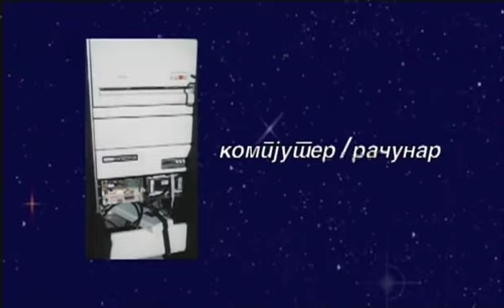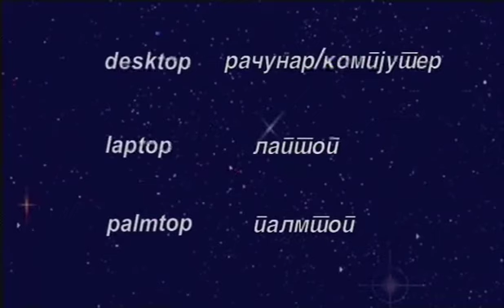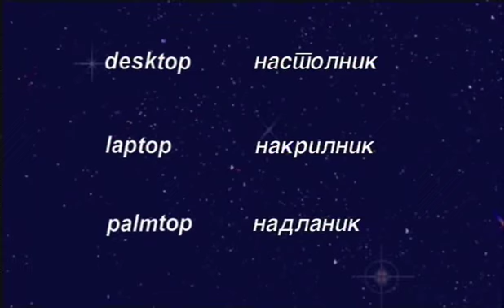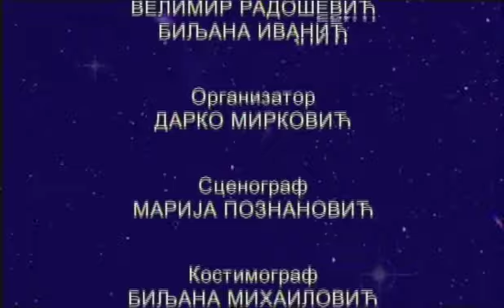Dosije Iks i Oks: Nakrilnik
Serija "Dosije Iks i Oks" bavi se jezickim nedoumicama i najcešcim jezickim greškama u svakodnevnoj komunikaciji.

Dvojica zanimljivih junaka, Iks i Oks, lako su se navikla na ovdašnji nacin života, ali se teško navikavaju na srpski jezik.

Potreba za edukativnim emisijama koje se bave srpskim jezikom veoma je izražena poslednjih godina kada je upravo jezik u medijima postao loš primer kome su, izmedu ostalih, izložena i deca školskog uzrasta. Ova kategorija gledalaca svakodnevno više sati gleda televiziju, pa je jezik u medijima jedan od najdominantnijih modela u oblikovanju jezika svakodnevne komunikacije.

Sa druge strane, sa novim tehnologijama - narocito Internetom - i novim profesijama, u srpski jezik ušlo je mnogo stranih reci koje stvaraju razne nedoumice.

Uloge tumace Marko Živic, Srdan Jovanovic i mr Vlado Ðukanovic.

Urednik: Tatjana Ivanovic

Scenario: Vlado Ðukanovic

Reditelj: Filip Colovic